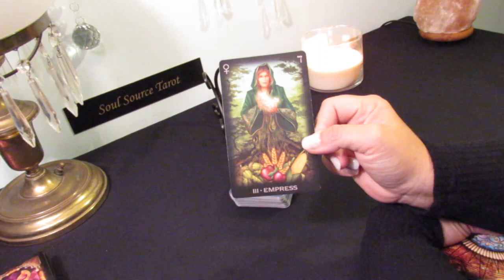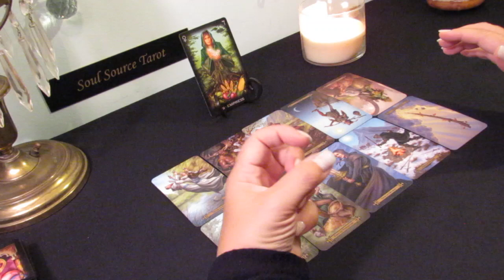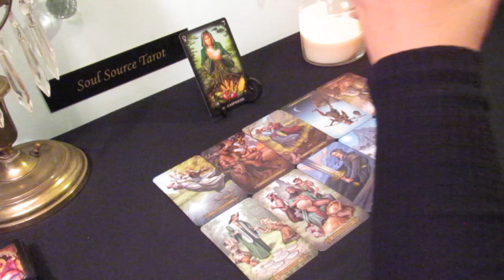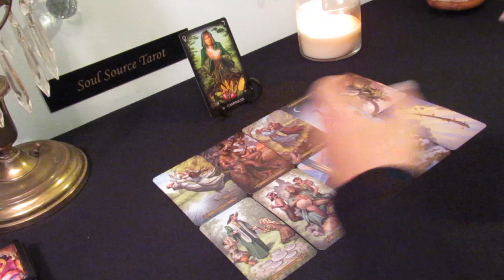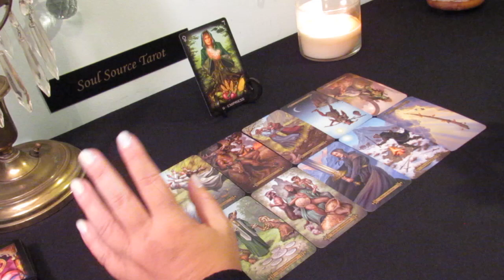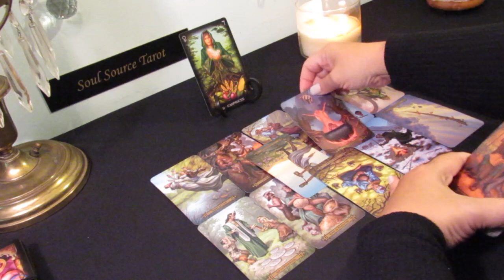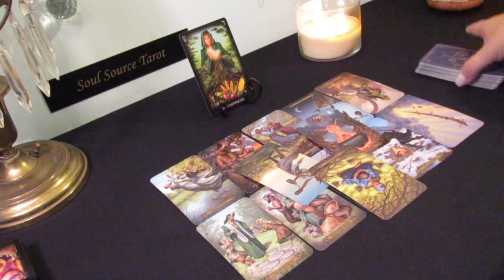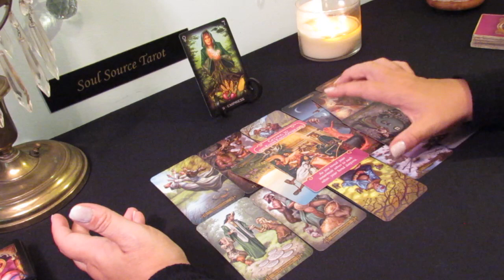The Daily Vibe....June 12th